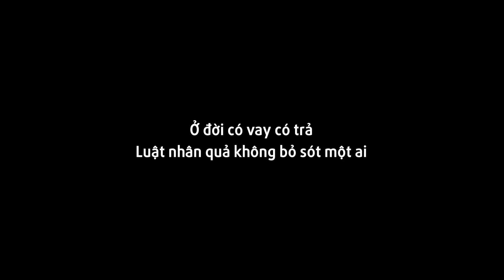Chơi Bài "CỞI ĐỒ" Trong Ký Túc Xá | Ranh Giới Trắng Đen - LẠ Chuyện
Đây là phim ngắn hay về tâm lý tình cảm và ngoại tình của Lạ Chuyện. Các bạn hãy đón xem và ủng hộ thông điệp của Lạ Chuyện nhé!